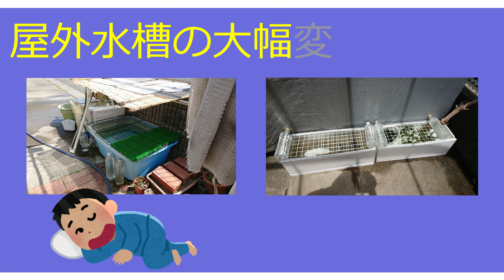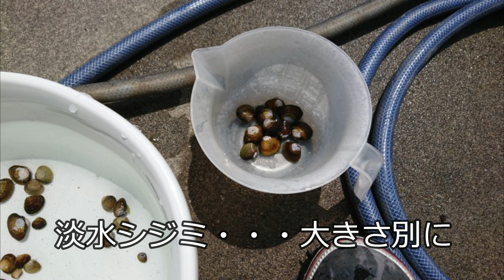屋外水槽の大幅変更！の巻（2022年4月13日）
オヤニラミの病気がきっかけで、屋外水槽も大幅に変更しました。
屋外のシマドジョウはすべて放流し、室内外を含め、魚の種類と数を
減らしていこうと進めています